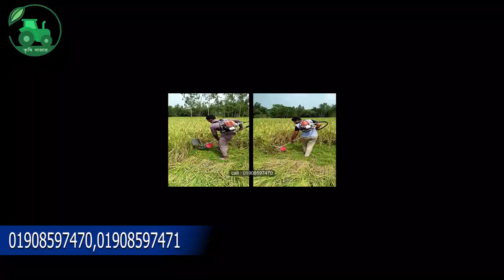ধান কাটার আধুনিক ছোট মেশিন।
"ধান ,গম,ভুট্টা কাটা মেশিন"
বৈশিষ্ট্যঃ
১। ১লিটার পেট্রোল দিয়ে 4 ঘন্টা চালানো যায় প্রায় ৩ বিঘা জমির ধান কাটা যায়।
২। এটি ওজনে হালকা। (৯কেজি)
৩। দাম অনেক কম।
৪। কাদা পানিতেও কাটা যায়।
৫। অগোছালো ভাবে রোপন করা ধান কাটা যায় ।
৬। শোয়া ধান কাটা যায়।
৭। ৪ স্টোক ইঞ্জিন।
৮। 1.3 HP পাওয়ার সমৃদ্ধ ।

অর্ডার করতে চাইলে পরিবহন খরচ সম পরিমান প্রায় ২০০০ টাকা বিকাশ,রকেট বা ব্যাংকের মাধ্যমে পাঠাতে হবে এবং বাকি টাকা যে কোন পরিবহনে  কন্ডিশনের মাধ্যমে নিতে  হবে।

খুচরা মুল্যঃ
১। ১৫০০০ টাকা ( ২স্টোক)
২। ২০০০০ টাকা (৪স্টোক)

মেশিনটি কিনতে যোগাযোগ করুনঃ  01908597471 / 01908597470।

কিভাবে মেশিনটি চালাবেনঃ দেখে নিন।